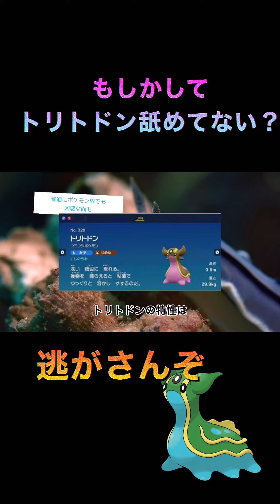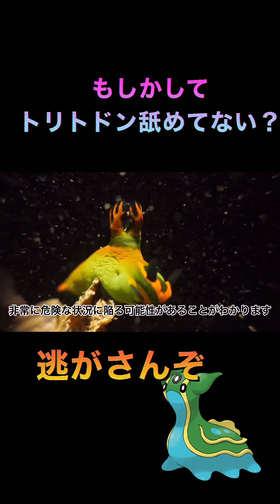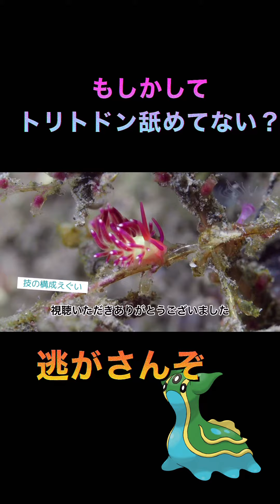【悲報】トリトドンと遭遇して逃げれる人類0人説